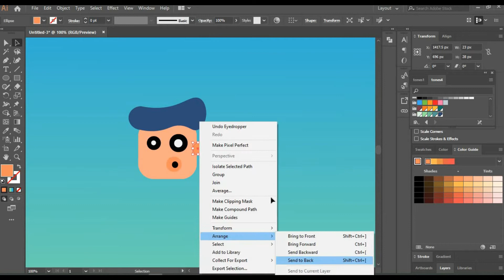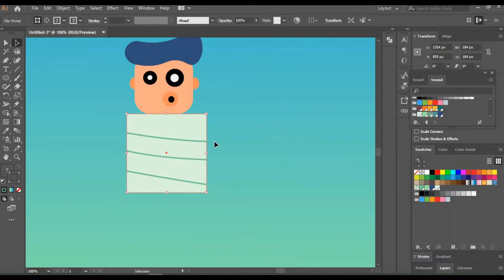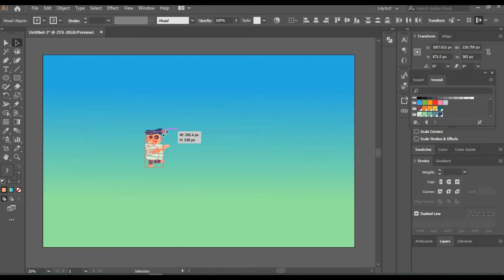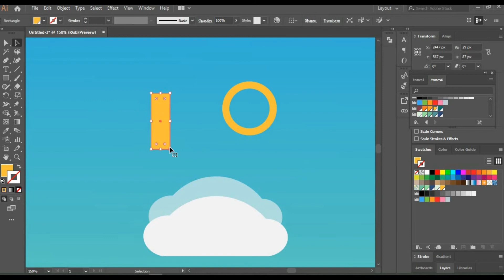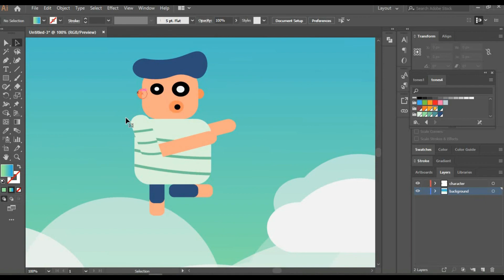How to illustrate gaming character,Adobe illustrator:Tutorial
This video shows a Simple Gaming Cartoon Character Tutorial in Adobe illustrator in less than 5 minutes.